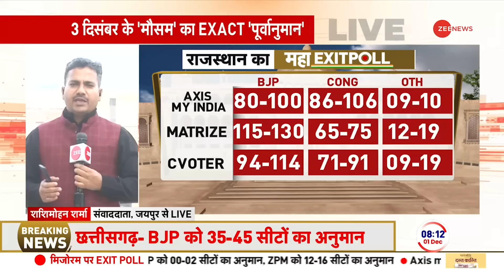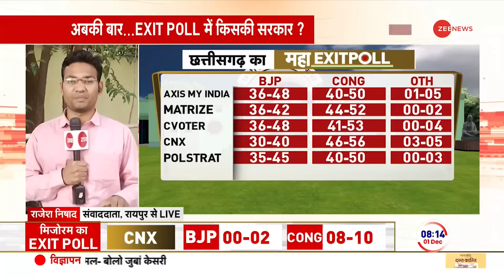Maha Exit Poll 2023: 5 राज्यों का रण, 'सटीक' विश्लेषण। Rajasthan Exit poll | MP Exit Poll 2023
Madhya Pradesh Exit Poll 2023: 5 राज्यों का रण, 'सटीक' विश्लेषण। Rajasthan Exit poll। Rajasthan Exit poll। Telangana Exit Poll

Madhya Pradesh Exit Poll 2023: 5 राज्यों के महा एग्जिटपोल में बीजेपी को बढ़त मिल रही है..तेलंगाना छत्तीसगढ़ में कांग्रेस को बहुमत मिलता दिख रहा है। वहीं मिजोरम में त्रिशंकु सरकार के आसार बना रहे हैं। इससे पहले खबर आई कि महाएग्जिटपोल में स्कोर 2-2 से बराबर हो गया है।मध्यप्रदेश-राजस्थान के रूझानों में बीजेपी आगे चल रही है। मध्यप्रदेश में फिर से कमल खिलने की संभावना है..महाएग्जिटपोल के रूझानों में बीजेपी को प्रचंड बहुमत मिल सकता है।

Madhya Pradesh Exit Poll 2023: BJP is getting lead in the grand exit poll of 5 states. Congress seems to be getting majority in Telangana, Chhattisgarh. There are chances of a hung government in Mizoram. Earlier news came that The score in Maha ExitPoll is tied at 2-2.
BJP is leading in the trends of Madhya Pradesh-Rajasthan. There is a possibility of lotus blooming again in Madhya Pradesh. BJP may get a huge majority in the trends of Maha Exitpoll.